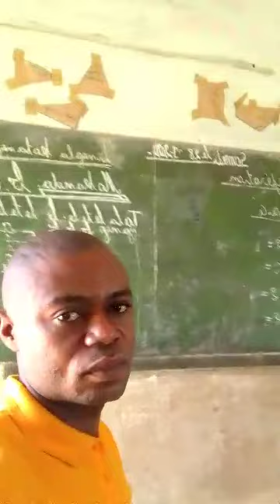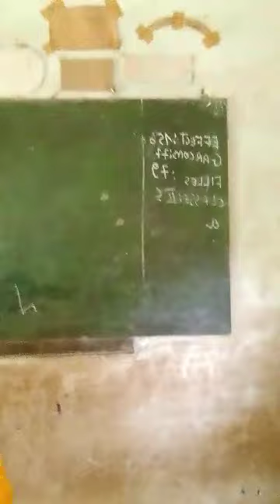RDC: UN ENSEIGNANT LANCE UN MESSAGE TRES FORT A FELIX TSHILOMBO SUIVEZ PLUS DE 360 ELEVES DANS UNE